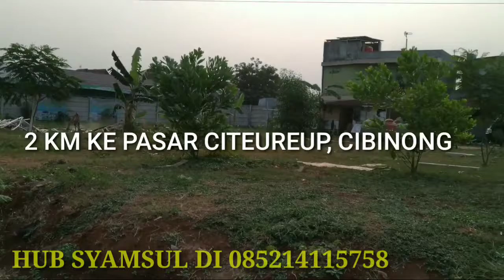CLUSTER CIBINONG PERMAI DIHIMPIT 2 GERBANG TOL DP 0 %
MILIKI CLUSTER TERMURAH DI CIBINONG
CUKUP 2JT ALL IN SAMPAI AKAD
Hunian berkonsep modern minimalis, lokasi sangat strategis, harga terjangkau, akses mudah, termurah dibanding sekitar.

Tersedia :
Type 40/(69, 98, 103, 120, 123, 154)

Harga 416jt
Cara bayar Cash/ Cash Bertahap / KPR Bank
Booking Fee 2jt di luar harga rumah
Free Pajak BPHTB, Biaya AJB Balik nama Sertifikat
Surat IMB, SHGB

SPESIFIKASI :
Pondasi : batu kali
Dinding : Hebel, plester, dan aci
Finishing : cat Vinilex / Setara
Rangka atap : baja ringan
Atap : genteng metal
Plafond : gypsum, rangka hollo
Kusen : Alumunium
Lantai : Granit 60 x 60 cm
Pintu utama : Full Panel
Sanitary : kloset duduk/jongkok
Listrik : 1300 Watt

Air bersih :  Sumur pompa
Fasilitas :

Tempat ibadah, Keamanan 24 Jam, Taman
segera survei lokasi dan ambil unitnya
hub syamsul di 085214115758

produk properti lain :

Saya menjual barang ini pada OLX: CLUSTER MEWAH DAN MODERN DI CIBINONG DP 0%

Saya menjual barang ini pada OLX: CLUSTER DEKAT TERMINAL JATIJAJAR BOOKING FEE 3JT FREE BIAYA2 LAINNYA

Saya menjual barang ini pada OLX: CLUSTER MURAH DEKAT STASIUN CILEBUT PROMO DP 0%

aya menjual barang ini pada OLX: SULAMBAYANG VIEW TANPA DP HANYA BOOKING FEE 7 JUTAAN

Saya menjual barang ini pada OLX: CLUSTER DE'VICTORIA TANPA DP ANGSURAN HANYA 3 JUTAAN PERBULAN